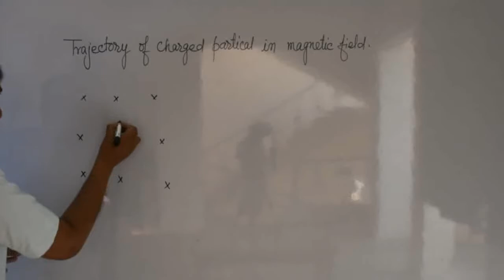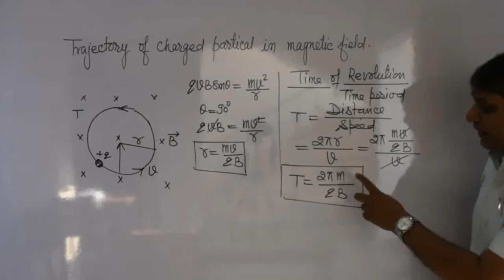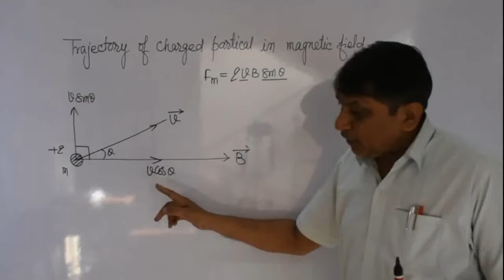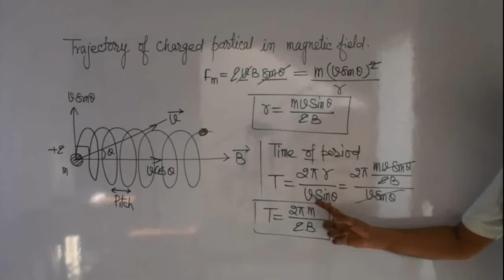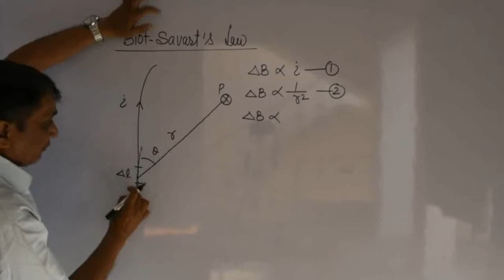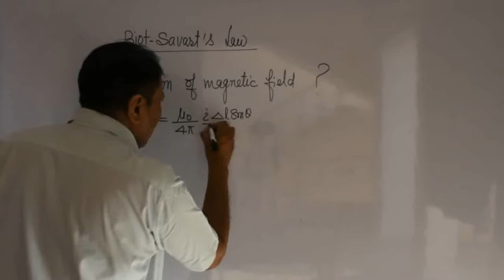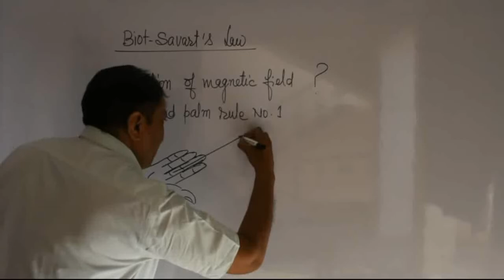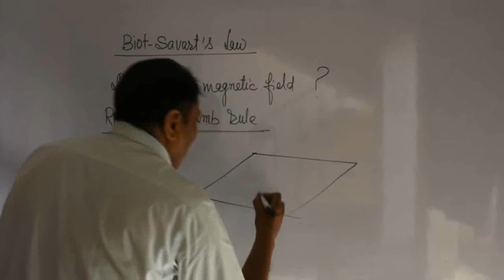बायो-सावर्ट नियम|| Biot-Savart's Law||चुम्बकीय क्षेत्र की दिशा सम्बन्धी नियम|| कक्षा12 भौतिकी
In this video lecture I discussed Biot-Savert's law and magnetic field due to a current carrying wire .we made them known about laws related to the direction of magnetic field.
M.S.Patel E learning channel is providing education to all including to those belonging to the weaker section of society and can not afford for tuition or coaching for their ward.I am thankful to all my friends and my family who supported me for this social work.I am also thankful to YouTube for providing me such platform.
Mahendra singh ( lecturer Mathematics) shivcharandas kanhaiyalal inter college pryagraj